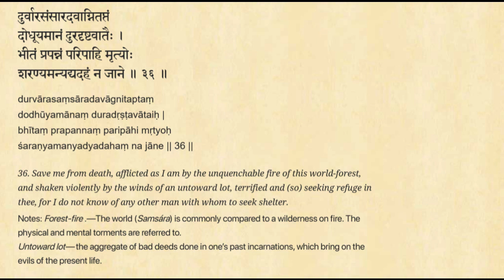Vivekachoodamani - verse 36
chant